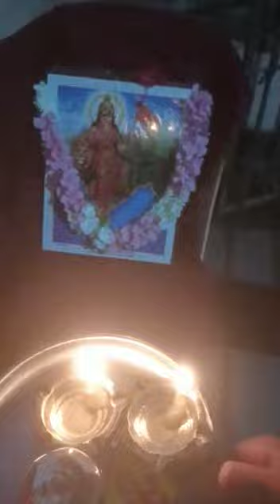Bharath maatha harathi.adarsha nagar.dasa hanuman mandhiram.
Video from baburaodeekonda